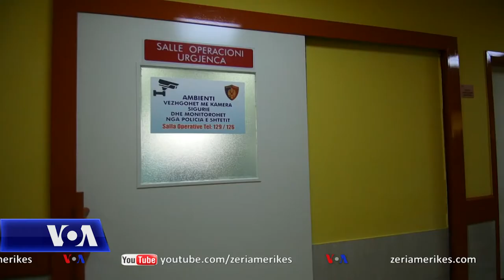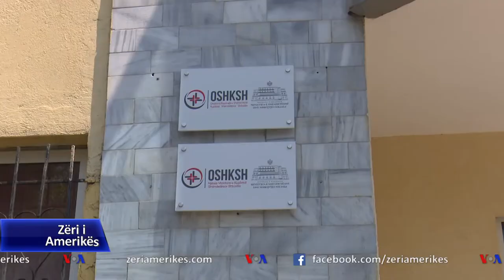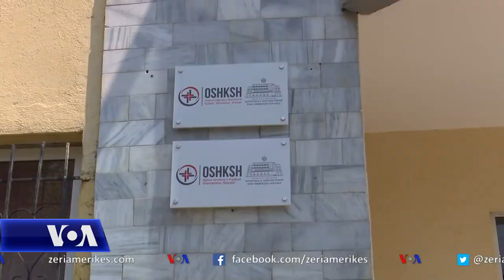Shkodra një nga zonat më të prekura nga COVID-19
Në Shqipëri, autoritete njoftuan sot pasdite se 12 qytetarë të tjerë kanë humbur jetën si pasojë e Koronavirusit, ndërsa u rregjistruan 802 raste të reja. Në të gjithë vendin janë 21.750 persona ende pozitivë ndaj virusit, të shpërndarë në të gjithë qytetet e vendit  Shkodra vazhdon të jetë një nga zonat më të prekura. Shefja e shërbimit epidemiologjik, mjekja Dhurata Hysa, thotë se tashmë ka një trasmetim komunitar të virusit dhe se po rritet numri i testimeve, duke përdorur edhe testet e shpejta. Por, megjithë shtimin e rasteve të të prekurve nga COVID-19, në qytet vërehet një shkujdesje e qytetarëve për të zbatuar masat që parandalojnë përhapjen e virusit.